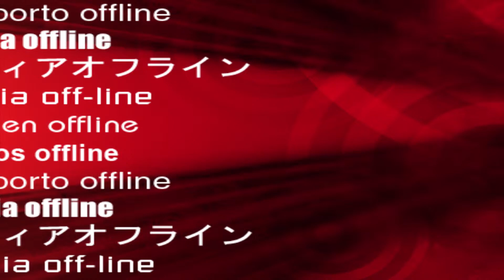Savannah Ga. March 2013